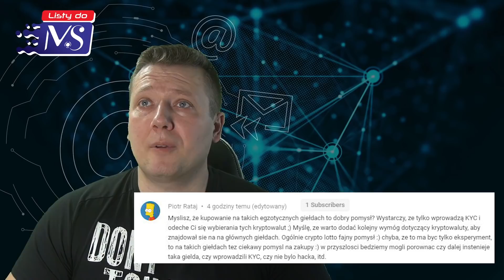Listy do M #3 - Mike Satoshi odpowiada na komentarze i maile widzów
Witam w kolejny odcinku z serii Listy do M. W tym odcinku jak zwykle odpowiadam na komentarze i maile widzów. Jak zwykle podesłaliście wiele ciekawych tematów do rozważań.

Zachęcam Was do wysyłania kolejnych komentarzy i maili. Najciekawsze z nich trafią do najnowszego podcinka.

To mówiłem ja, Mike Satoshi.